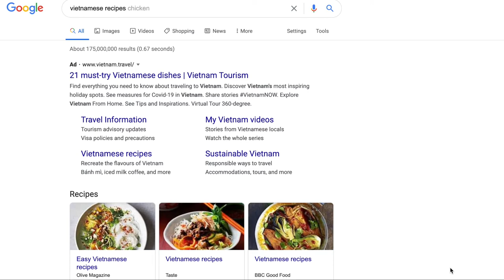how to travel without leaving the house | stay at home travel tips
bored in quarantine? here are some tips on how to travel without leaving the house! if you want some tips on things to do in quarantine when you're bored, this video is for you.

LINKS:
dishoom cookbook

japaneasy cookbook
*Commissions earned